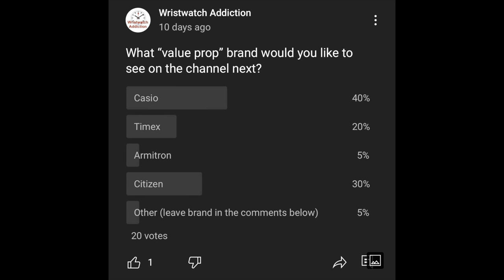CASIO DURO!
Blue Casio Duro unboxed in this video -

Same watch but in Black (currently $38.99) -

PolyWatch acrylic polish for wristwatch crystals-

Also,
BRAND NEW CHANNEL!
“2 hobbies 2 many”

& MY AUTOMOTIVE CHANNEL!
“ThatSpeed3Guy”